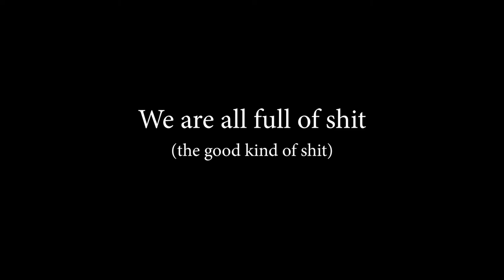"I'm Sam Chase, and He's John Craigie" - The Sam Chase & John Craigie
Or, maybe it's "He's Sam Chase & I'm John Craigie...??"

Folk musics ultimate odd couple have paired up to answer the questions that nobody asked, and gift to the world a song that nobody wanted.

Featuring the musical talents of:
Chandra Johnson - Violin
Jordan Feinstein - Keyboards
Lewi Longmire - Electric Guitar
Dave Rapa - Upright Bass

and the vocal friendships of:
Ben Morrison and Erika Tietjen
Nathan Moore
Josh Windmiller
Aviva LaFey
Jimbo Scott
Josh Brough
Nikko Rios
Megan Slankard
Scott Itamura
KC Turner